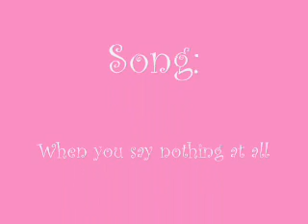Michi-When U Say Nothing At All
This video isnt so good, but hope you enjoy (again). BTW this song isnt the real versio!
Still this is Michi!